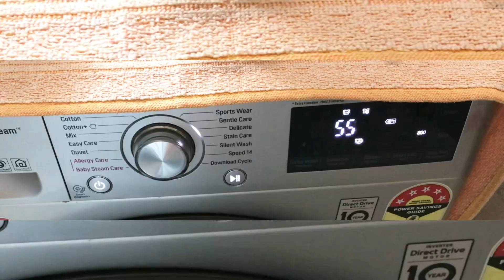Mamaearth hair mask♥️bhai ka masti~happy republic day~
@DailylifewithNaaz  happy republic day♥️ pehldi bar hair
mask use kiya.. bhai ka masti..